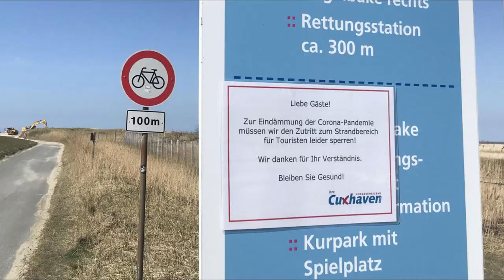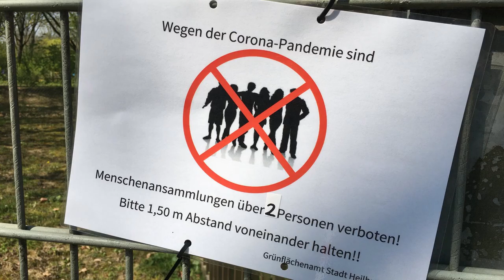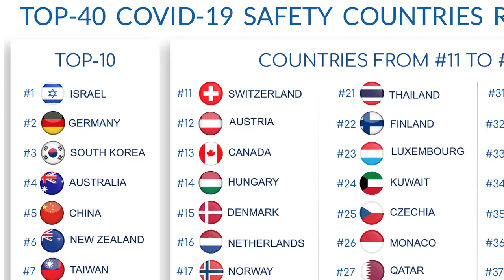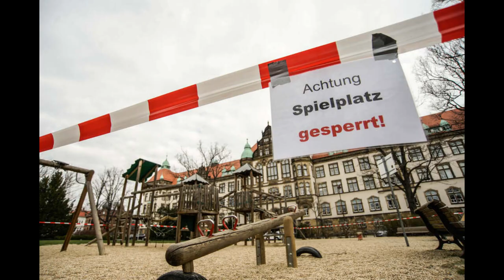DDR - Anarchonauten feat. Totstörung